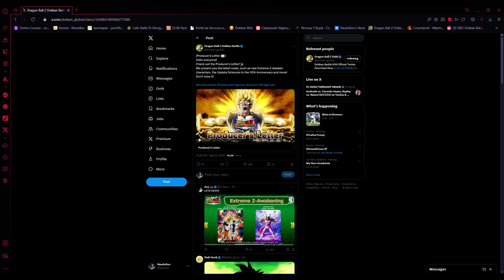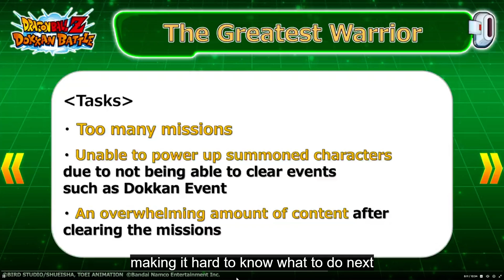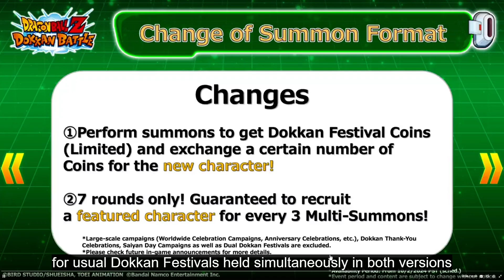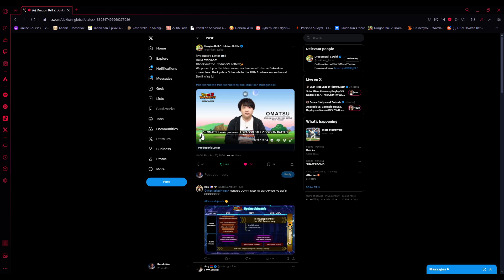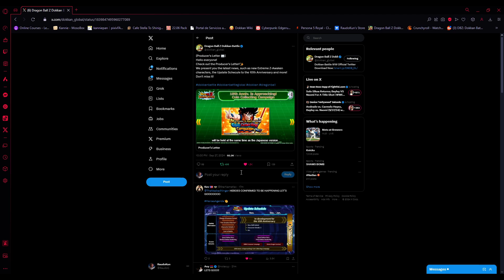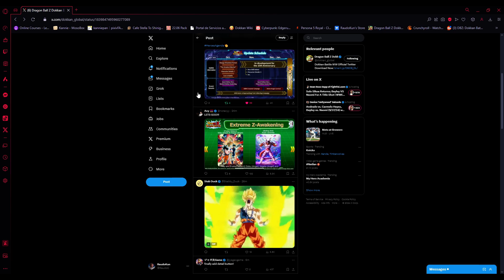GLOBAL PRODUCER'S LETTER! LR TEQ GOGETA AND LR JANEMBA EZA + QoL UPDATES! (DBZ: Dokkan Battle)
I'm more excited for HEROES coming in for another Year! What do YOU guys think?

Video Title: GLOBAL PRODUCER'S LETTER! LR TEQ GOGETA AND LR JANEMBA EZA + QoL UPDATES! (DBZ: Dokkan Battle)

Socials!